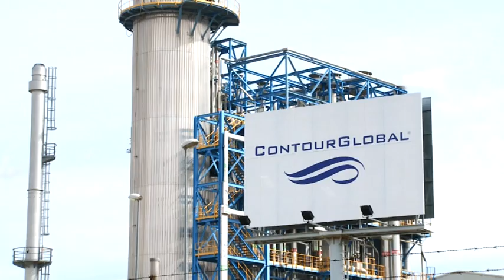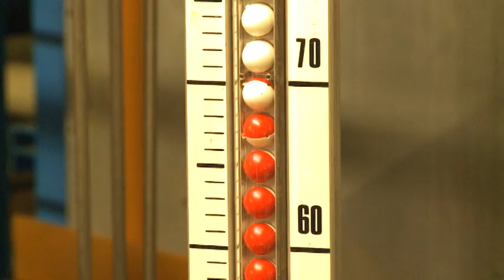Central de ciclo combinado